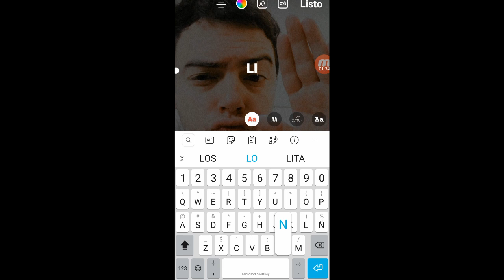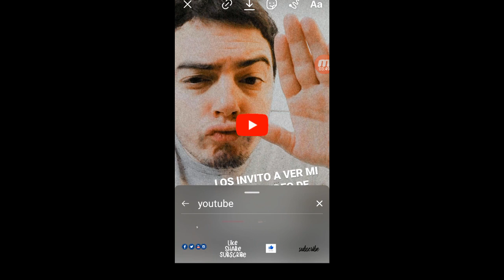Como hacer PUBLICIDAD en YOUTUBE GRATIS y CONSEGUIR MILLONES DE VISITAS 💪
En este video les traigo una de mis tantas estrategias para poder promocionar sus videos de youtube completamente gratis y de manera muy efectiva. Espero les sirva 😊

* Crear publicidad en youtube
* Hacer publicidad en youtube
* Consejos youtube
* Crecer en youtube
* Promo gratis en youtube
* Como hacer publicidad en youtube
* Como hacer publicidad o anuncios en youtube
* Como promocionar mi video en youtube
* Como promocionar un video en youtube
* Como promocionar tu video en youtube
* Como promocionar un videoclip
* 10 maneras de promover tus videos de youtube gratis
* Como promocionar un videoclip en youtube
* Como promocionar tu canal de youtube gratis
* Youtube ads
* Como hacer crecer tu canal de youtube
* Publicitar videos de youtube en instagram
* Publicitar videos de youtube en facebook
* Promocionar videos de youtube en instagram
* Promocionar videos de youtube en facebook